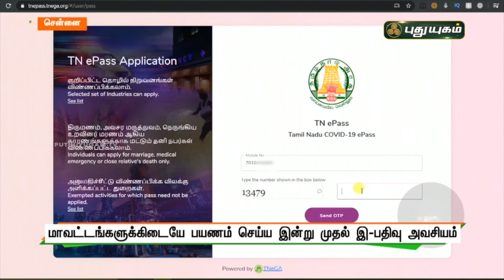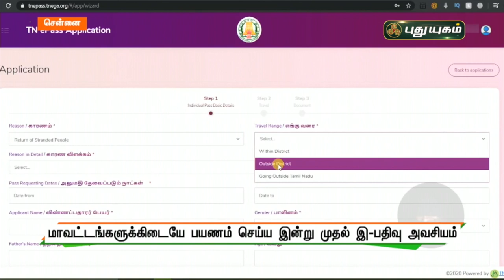மாவட்டங்களுக்கிடையே பயணம் செய்ய இன்று முதல் இ-பதிவு அவசியம் | செய்தித் துளிகள் | PuthuyugamTV